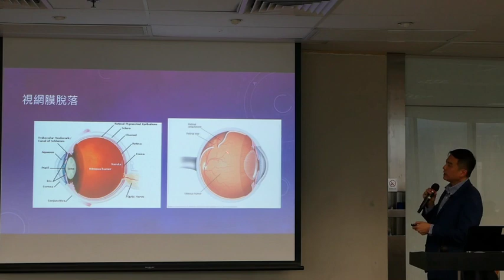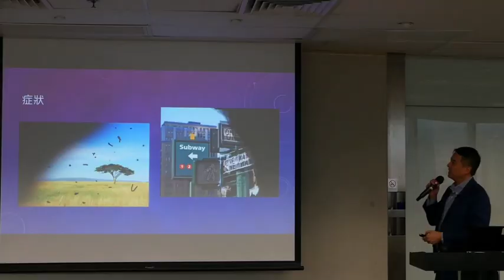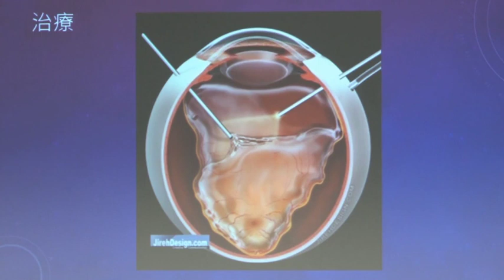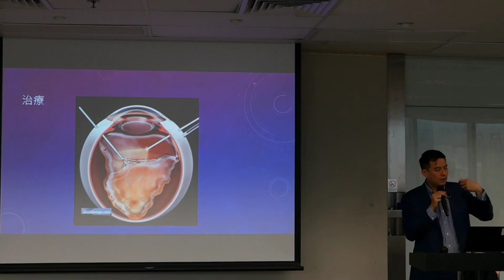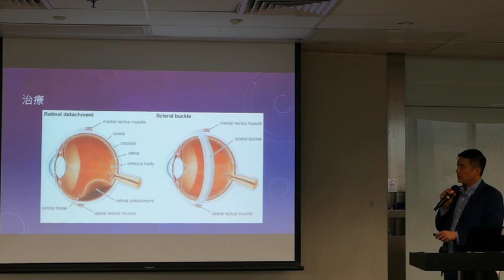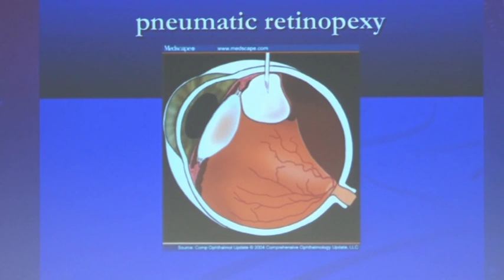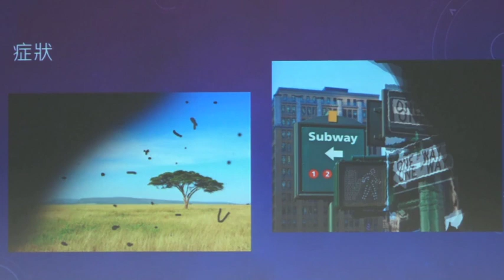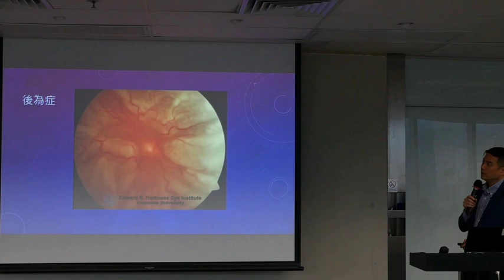Dr Ronald Chung on Retinal Detachment